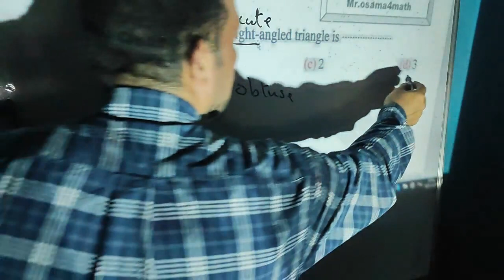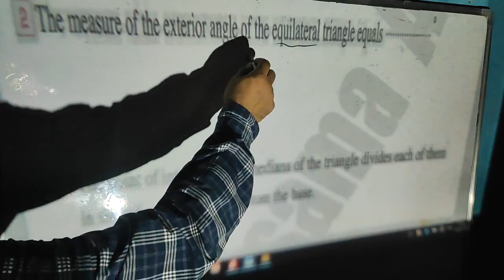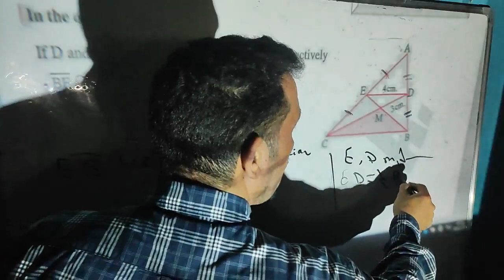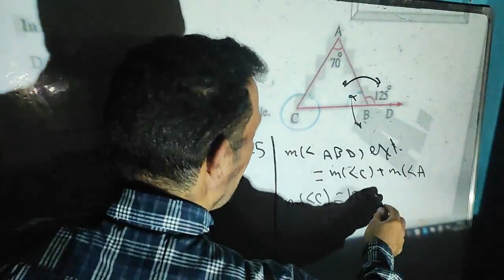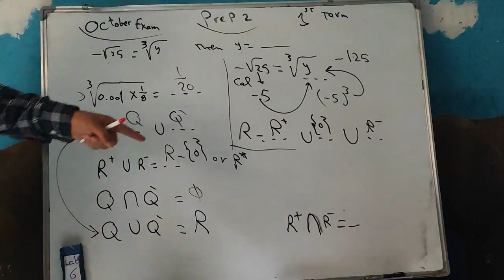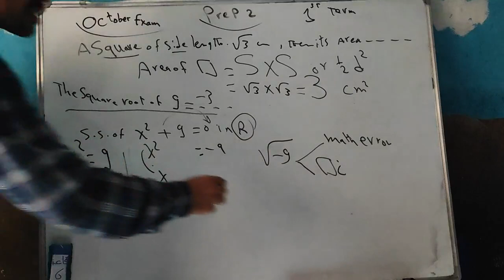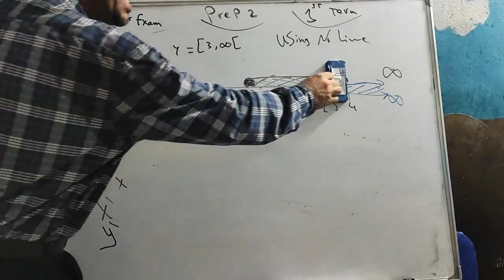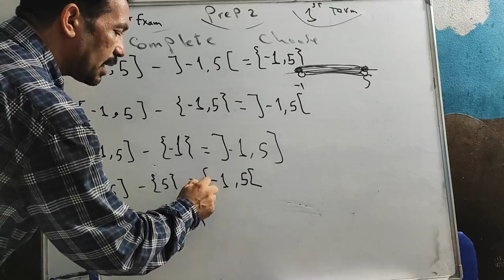prep 2 revision for october exam 2024 - till interval , till Isosceles triangle